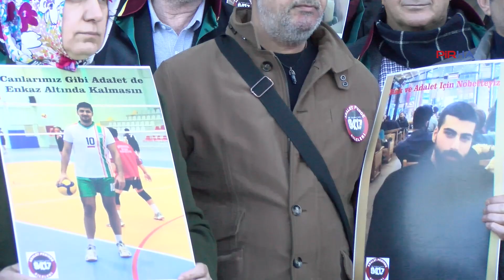Depremde yakınlarını kaybeden aileler İstanbul'da adalet nöbetinde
PİRHA-6 Şubat depreminde yakınlarını kaybeden ailelerin kurduğu Adalet Peşinde Aileleri Platformu üyeleri, İstanbul Çağlayan Adliyesi önünde adalet nöbeti başlatarak, basın açıklaması yaptı. Açıklamada, “Daha önceki depremlerde olduğu gibi yargılanmalar sonuçsuz kalmamalı, tüm sorumlular adalet karşısında hesap vermelidir" denildi.